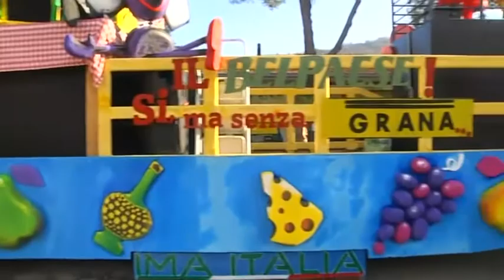Carnevale di Fossombrone - Anteprima